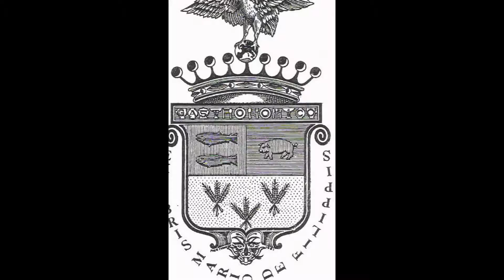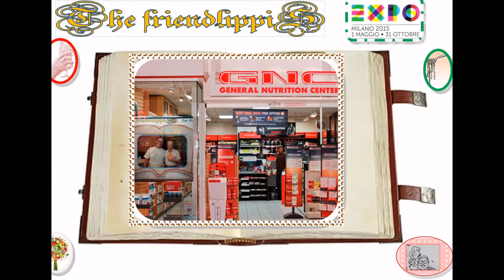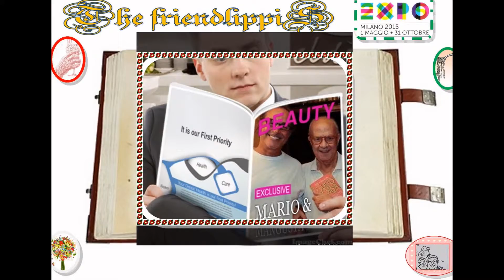OTTOBRANDO EXLIBRANDO per EXPO 2015 by MDF